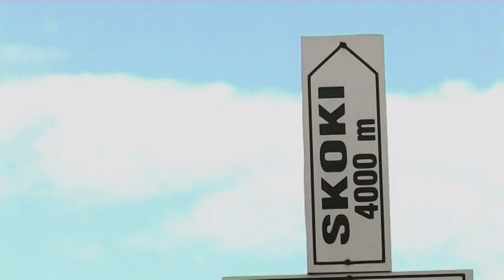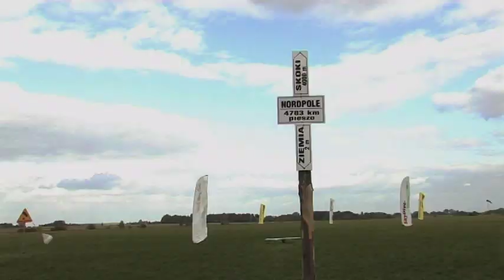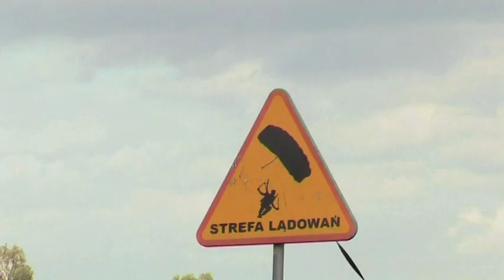Mazowsze na weekend: Chrcynno, skoki spadochronowe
Film o Chrcynnem zrealizowano w 2011 r. w cyklu "Mazowsze na weekend".

O cyklu "Mazowsze na weekend":
Cykl "Mazowsze na weekend" polegał na realizacji 9 krótkich filmów promujących wybrane atrakcje turystyczne Mazowsza. Pokazywał, gdzie warto wybrać się na Mazowszu na weekend lub 1-dniową wycieczkę,jak aktywnie spędzić czas, jakie zabytki Mazowsza warto zobaczyć. Filmy zostały wydane na 500 płytach DVD, które przekazano mazowieckim punktom informacji turystycznej. Zobacz wszystkie filmy z cyklu Projekt współfinansował Samorząd Województwa Mazowieckiego.

Zastanawiasz się nad realizacją filmu? Skorzystaj z usług Fundacji Warszawskatv. Dowiedz się więcej